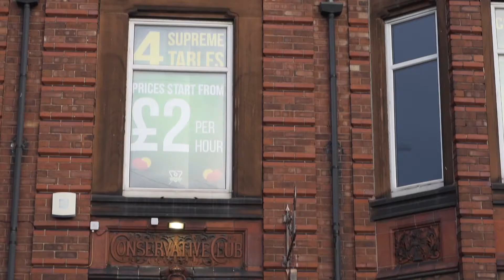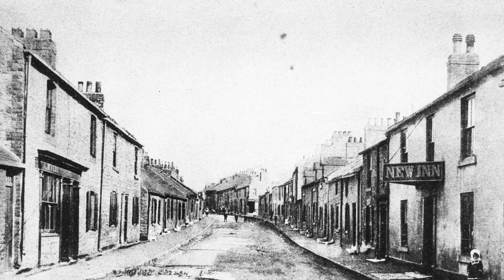History Walk 3